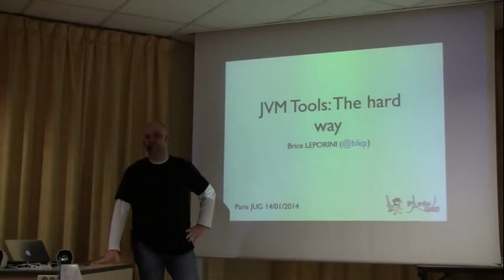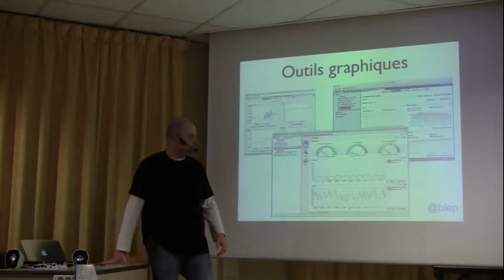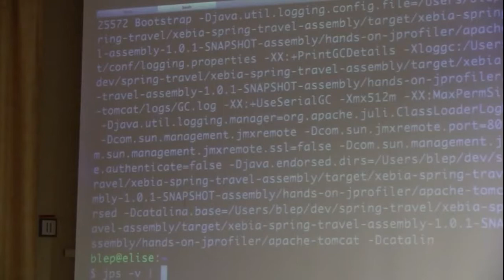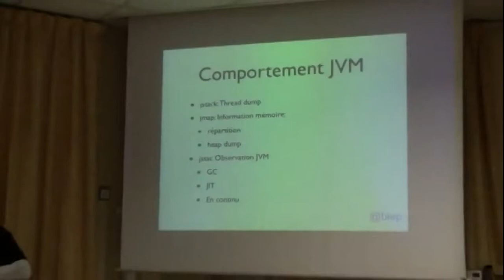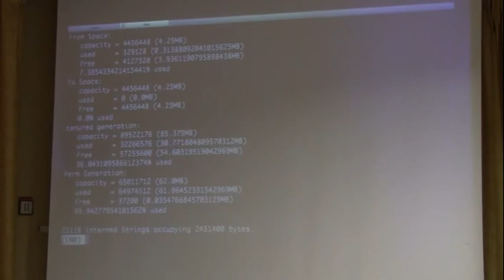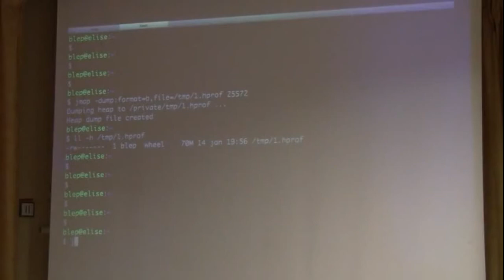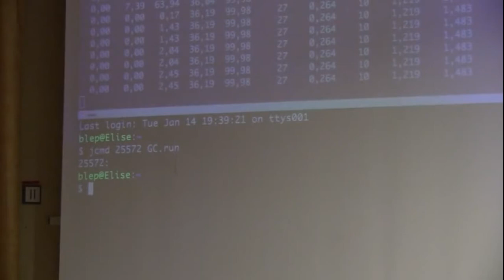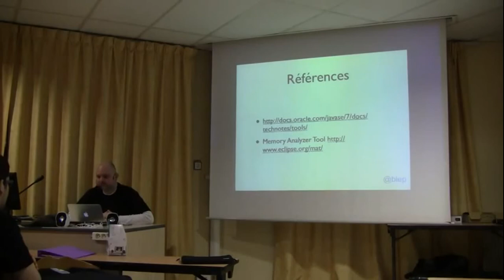14/01/14 - 02 - YBL14 - JVM Tools: The hard way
Cette session vous propose une piqûre de rappel (ou découverte) des outils fournis dans le JDK, mais pas n'importe lesquels: oubliez fenêtres, contrôles, les couleurs et les graphes animés, il sera essentiellement question du terminal!

Que vous soyez un nerd ne jurant que par la pureté de la ligne de commande ou bien simplement un dev à la recherche d'un kit de survie dans un environnement dépourvu d'interface graphique, venez passer en revue les informations que la JVM tient à votre disposition et qui permettent d'en apprendre énormément sur comportement de vos applications: de la configuration de la JVM, en passant par l'état de la mémoire, des threads ou encore l'activité du Garbage Collector et du JIT.

Par Brice Leporini